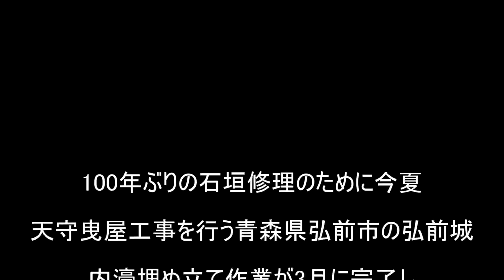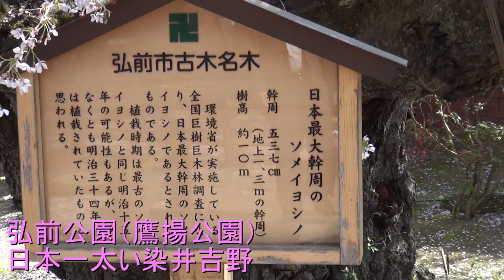「弘前桜まつり 2015」内濠修復